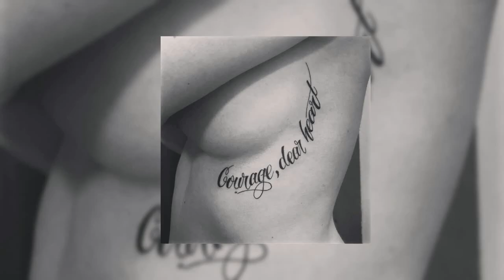Images beautiful under Boob Tattoos 12-07-2022